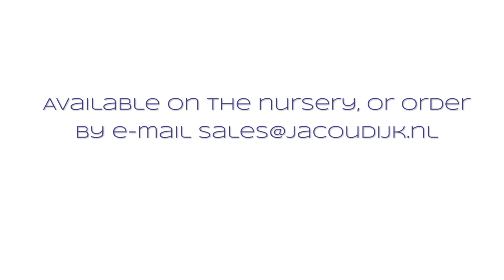My name is Marine. A new variety from Jac. Oudijk Gerbera’s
New purple in the assortment of Jac Oudijk Gerbera's, her name is Marine. In the past, purple was an exclusive color, extracted from sea snails and so extremely expensive that it could only be worn by the emperor or the privileged merchant, on pain of death. At Jac. Oudijk is the beautiful purple MARINE also very exclusive but available to everyone. Are you curious about what our Marine looks like? Watch the video and be inspired.